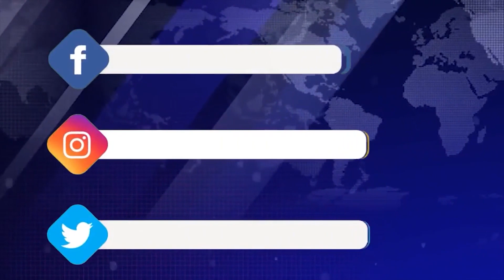Կո՞ղմ եք, որ կանայք ծառայեն բանակում. քաղաքացիների արձագանքը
ՀՀ պաշտպանության նախարարությունը քննարկում է Հայաստանում իգական սեռի քաղաքացիներին կամավոր ժամկետային զինվորական ծառայություն անցնելու  հնարավորություն տալու հարցը: Նպատակը կանանց ներուժն օգտագործելն է: